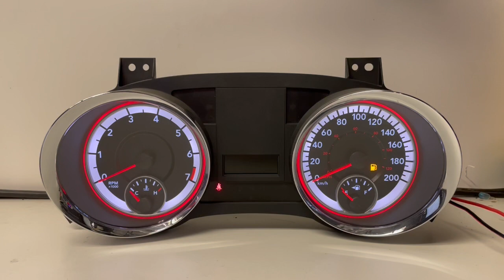2011-2016 DODGE CARAVAN (21) USED DASHBOARD INSTRUMENT CLUSTER TEST